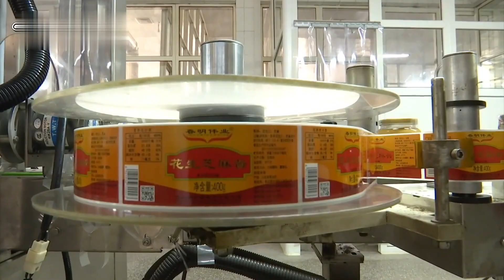Peanut Butter Filling Machine, Equipment From 3 Years Ago Still Works Fine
A peanut butter filling machine is a type of equipment that is used to fill containers with peanut butter. These machines are typically used in commercial settings, such as factories or food processing plants, to package peanut butter for distribution and sale. There are several different types of peanut butter filling machines available, including rotary filling machines, volumetric filling machines, and piston filling machines.

Rotary filling machines use a rotating platform to hold the containers to be filled, and the peanut butter is dispensed into the containers through a series of nozzles or spouts. Volumetric filling machines use a measuring mechanism to dispense a precise volume of peanut butter into each container. Piston filling machines use a piston to push the peanut butter into the containers.

Peanut butter filling machines can be adjusted to dispense different amounts of peanut butter and can be used to fill containers of various shapes and sizes. Some machines are also equipped with features such as automatic capping and labeling to further streamline the filling and packaging process.